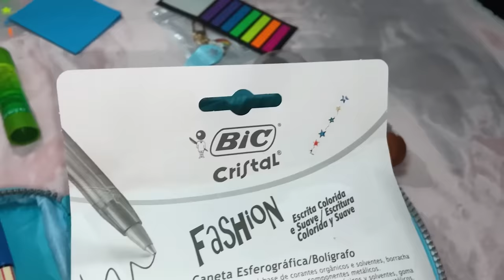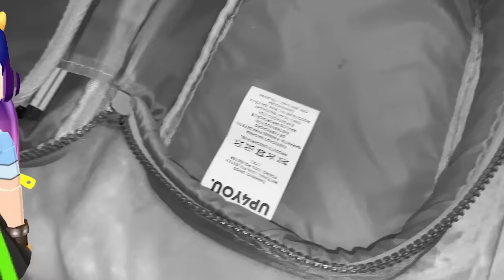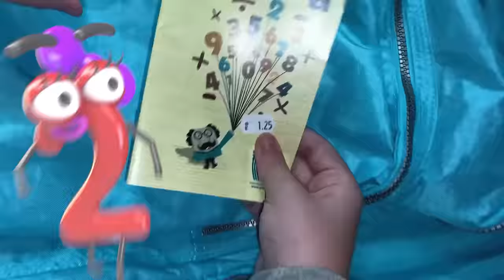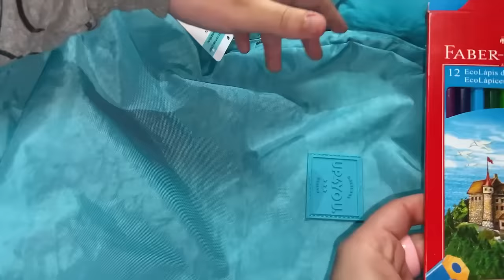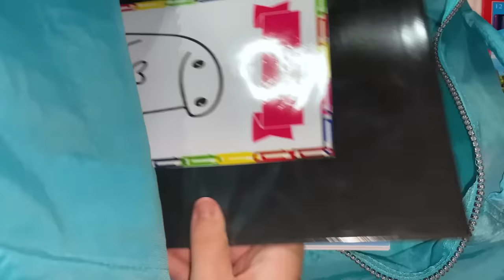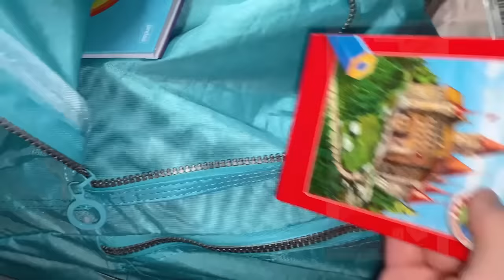📝ORGANIZANDO MEU MATERIAL ESCOLAR _ Keke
Como vocês gostaram muito do vídeo mostrando meu material escolar, resolvi fazer um vídeo organizando! Esperamos que gostem...

🕹 SIGAM NOSSOS PERFIS NO ROBLOX:

🎮 "KEKE" : Keke_KerenYT

🎮"NATY" : NatKeke

💙NOSSO GRUPO NO FACE: Brincando com a Keke